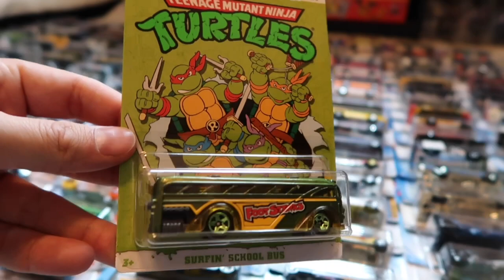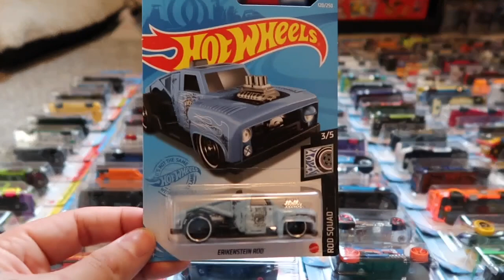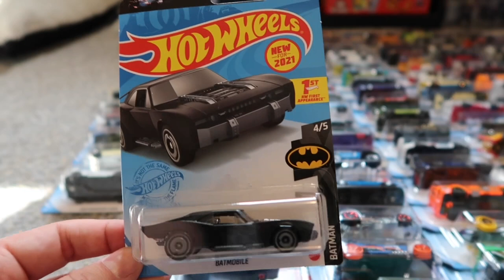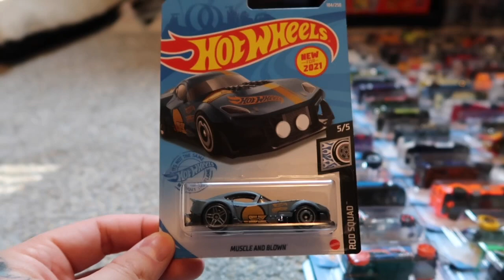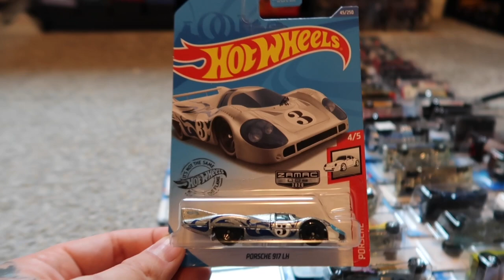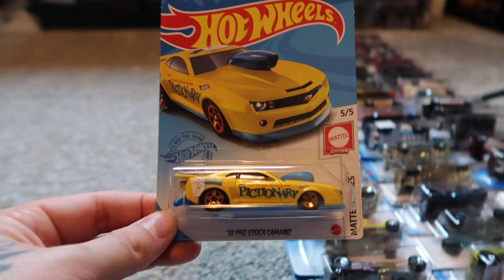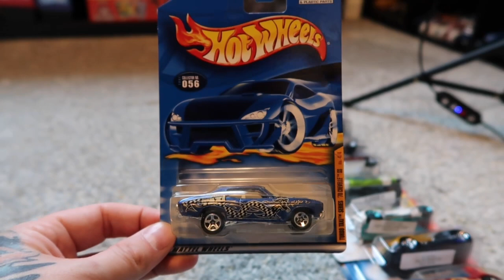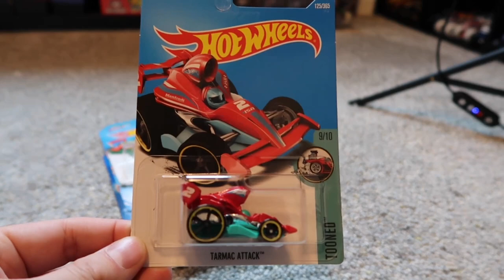DECIDE YOUR RIDE! HOT WHEELS KING OF THE HILL 2021 III (3)!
It’s time for you to decide your ride for the King of the Hill 3 of 2021! Choose wisely, the king is waiting.

BUY A HHD PIN FOR $20!!

Planet Killer Empire Insta - @planetkillerempire

Theme Music - In It to Win It by Judson Crane (found in iMovie creator)